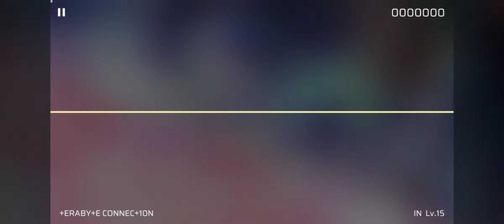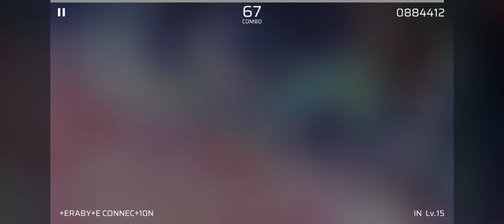【Phigros】+ERABY+E CONNEC+1ON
amazing collab
thanks camellia

also yes this is 1st try